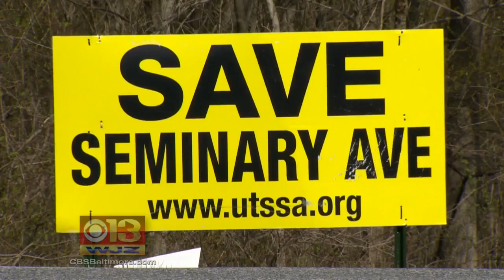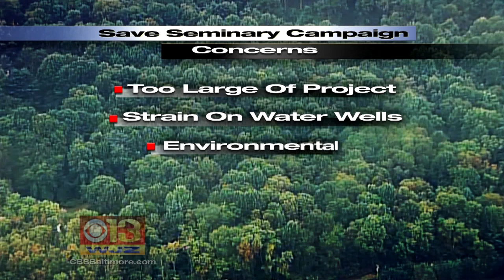Controversy Of Mega Church Construction In Lutherville Reaches End